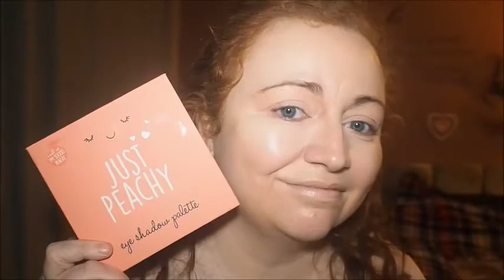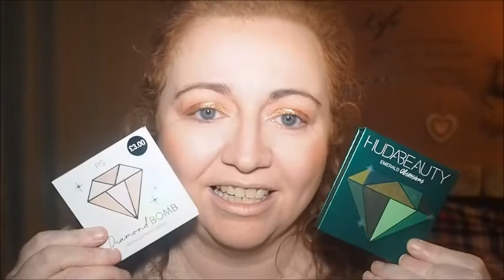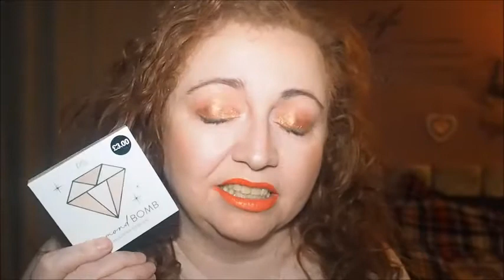Re organisation everyday make up drawer & 3 Looks 1 Palette Featuring Primark Just Peachy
Decided to re-organise my everyday make up drawer and also used the primark just peachy eyeshadow palette to do 3 looks 1 palette